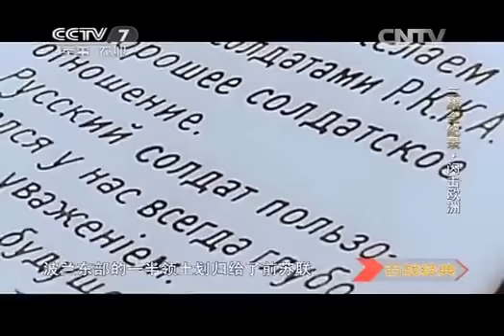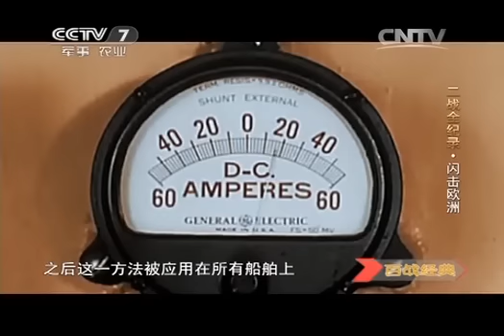20150228 百战经典 二战全纪录·闪击欧洲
《百战经典》“分析战争起因，透视战争深层，解读战争人物，关注战争影响。” 作为一档军事历史类的科教文化杂志型电视栏目，《百战经典》主要介绍军事历史上影响深远的经典战例、军事人物及相关背景知识。 中央电视台军事·农业频道（CCTV-7）制片人：潘志尧 主持人：雅妮
《百战经典》“分析战争起因，透视战争深层，解读战争人物，关注战争影响。” 作为一档军事历史类的科教文化杂志型电视栏目，《百战经典》主要介绍军事历史上影响深远的经典战例、军事人物及相关背景知识。 人类漫漫5000年的文明史，也是漫漫5000年的战争史。有人说，战争是人类进化所必须的因素；也有人说，战争是人类罪恶的源泉，但不管怎样，人类的最终理想是彻底摒弃战争。正因如此，才有了《百战经典》栏目的主题词：——“因为珍爱和平，我们回首战争”。 《百战经典》栏目以丰富的资料和新颖的视角，同您回眸硝烟中的历史，带您走进战场上的人生，为您解读兵学里的精华。以独特的方式向人们展现一种回顾人类战争历史的角度和方式，对战争经典进行一种全新的、个性化的回望与解读。